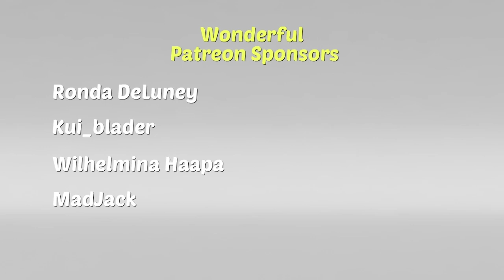GAME GRUMPS ANIMATED| Pokemon Adventure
In this episode, we find Danny and Arin exploring the world of POKEMON!

"Pokémon Red/Blue - Pallet Town Remix"
Made By: WSADHelioS
Original Composer : Junichi Masuda

"Trainer Red Epic Remix"
By- DJTheFishhead